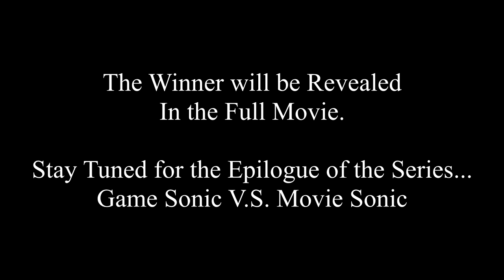Game Super Sonic V.S. Movie Super Sonic - Final Battle [Animation] Modern Sonic V.S. Movie Sonic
The ultimate battle between the game and movie counterparts of Sonic comes to an end! Only one of them will leave victorious: who will it be?

Animated in MikuMikuDance (MMD)

Game Sonic, Tails, Knuckles and Tikal models by SAB64
Movie Sonic model by SN495
Movie Tails model by Thomas1000
Movie Knuckles model by AustinTheBear
Tornado Planes Sonic Unleashed by Thehomingbluestar
Giganto model by higuys920
Longclaw model by Langtanium

Stage036 FKS stage by Ttbq_Sora
PDFT A Thousand Year Solo Stage 3 by Dan1024
球体星図 by yuduki123
Wire stage and earth ver1.1.b stages by youkan
earth ver1.1b stage by
Postwick Town stage by Desperative
Landscape stage by nattadamuts
Floating Rocks stage by mikuevalon

Dreams of an Absolution [LB vs. JS Remix] - Sonic The Hedgehog (2006)
In Labors & Dangers - Bayonetta
Hour of Awakening - Sonic Unleashed
It Doesn't Matter - Sonic Adventure

Offical clips used:
Sonic Frontiers Prologue Divergence

The GROOVY[K]2000 channel and all of its videos are not "directed to children" within the meaning of Title 16 C.F.R. 312.2 of CHILDREN's ONLINE PRIVACY PROTECTION ACT (USA) are not
intended for children under 13 years of age. GROOVY[K]2000 and its owner(s), agents, representatives, and employees do not collect any information from children under 13 years of age
and expressively deny permission to any third party seeking to collect information from children under 13 years of age on behalf of GROOVY[K]2000. Further, GROOVY[K]2000 denies any and

Sonic The Hedgehog belongs to SEGA(c).